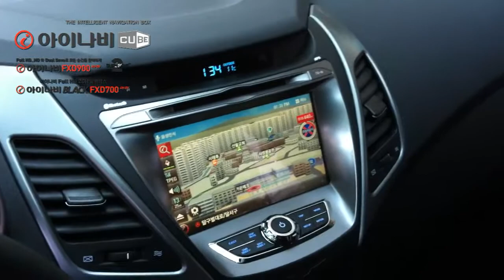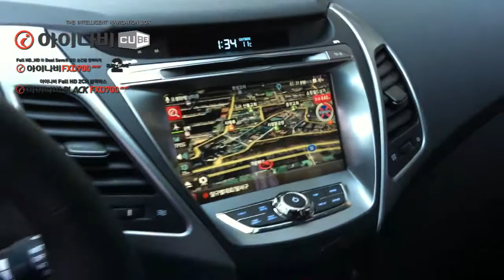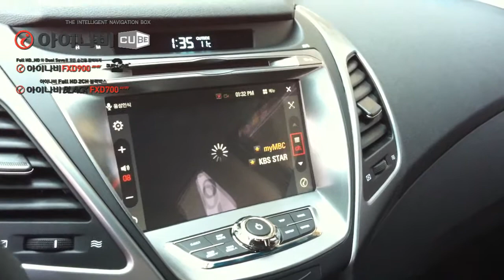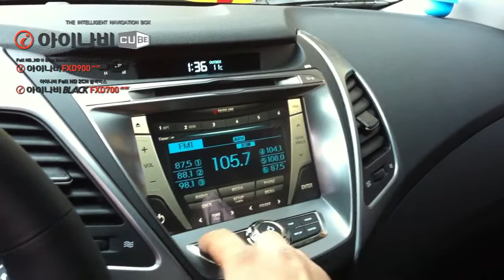더뉴아반떼MD 네비매립 아이나비CUBE 더뉴아반떼MD 오디오 트립일체형 내비매립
아이나비 공식지정 장착점
아이나비 성서점입니다.

본 작동영상은

더뉴아반떼MD 차량에
아이나비CUBE 제품을
오디오 트립일체형으로 매립 장착한 후의
작동영상입니다.

참고하셔서